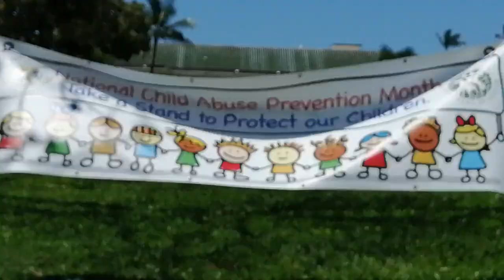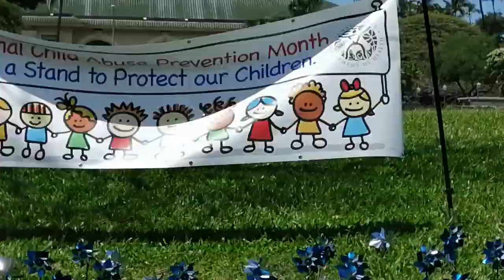April 28, 2023